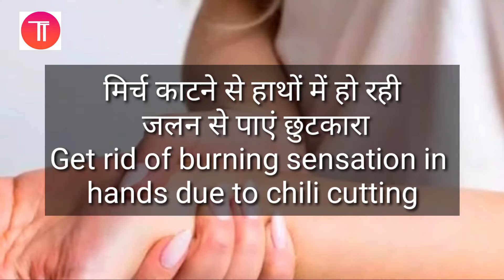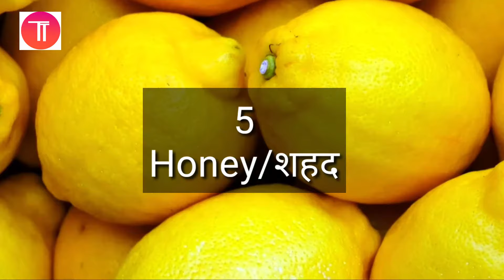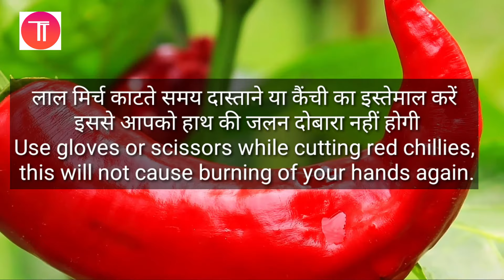मिर्च काटने से हाथ में हो रही जलन को कैसे दूर करें- How to get rid of burn hand due to chili cutting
Green chilies are used in many types of dishes. Green chillies are either grinded or cut into dishes. If talking about cutting, many people feel burning sensation in hands after cutting green chillies. To remove this irritation, see the recipe below.
Dairy products-
When chilli is on hand, apply cold milk, Butter, cream or curd and massage for one minute, then wash it with cold water, you will get relief from this burning sensation soon.

Honey-
Massage the hands with a spoon of honey in your hands, it will relieve the burning sensation in the hands.

Lemon Juice-
To remove burning sensation of hands after cutting green chili, cut lemon and rub it on hands. Some time burning sensation due to lemon juice will give relief.

Tooth paste-
If there is a lot of burning sensation in your hand, then you should apply tooth paste on your hands.

Potato-
Make potato slices or potato paste and apply it on the burning area on your hand, you will get relief from irritation.

Ice Cube-
Fomentation with a piece of ice, it will also relieve irritation.

mirch ki jalan dur karne ke upay,
mirch ki jalan ka ilaj